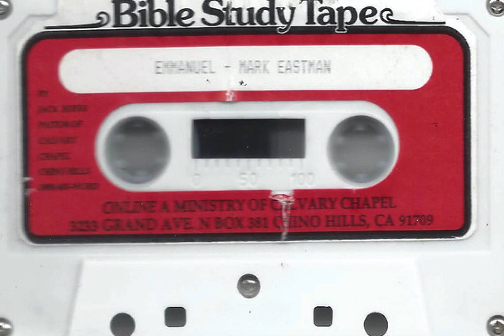Mark Eastman – Emmanuel (Isa 7:14) Christian Sermon Calvary Chapel September 29, 1996 (Cassette)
Lecturer: Mark Eastman
Title: Emmanuel (Isa 7:14)
Format: Cassette
Country Of Origin: United States
Label: Online A Ministry Of Calvary Chapel
Label Code: GS120

A Calvary chapel church in Chino Hills, California.

3233 Grand Ave. N